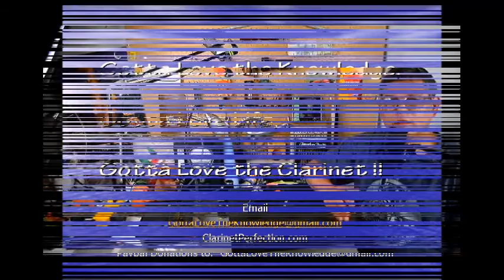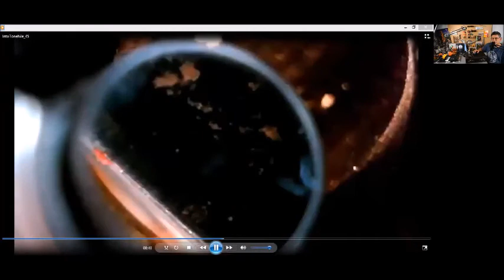Buffet R13 Clarinet - a quick look at Buffet R13 Clarinet Tonehole Design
Using clay and a bore scope we take a closer look at a tonehole design and what hourglass shape looks like.